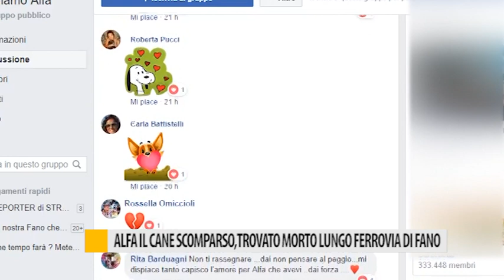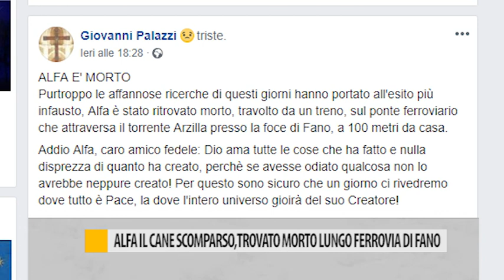Alfa il cane scomparso, trovato morto lungo ferrovia di Fano